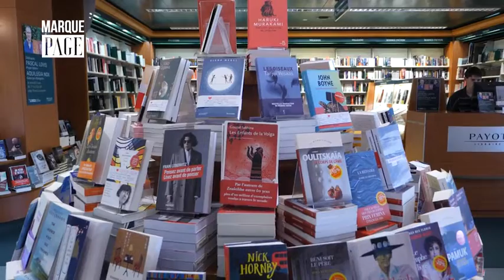Payot - Marque Page - Kent Haruf - Ces liens qui nous enchaînent